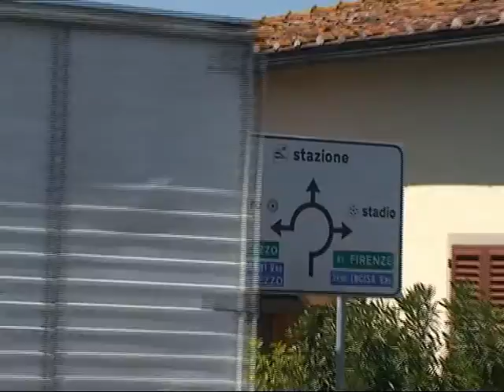Secondo ponte sull' Arno